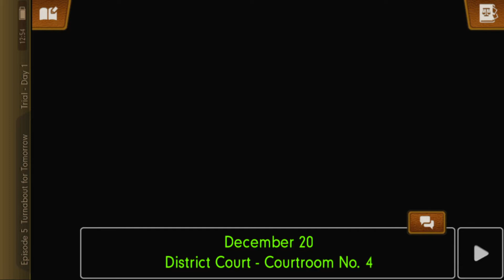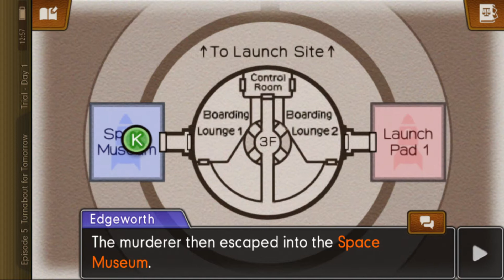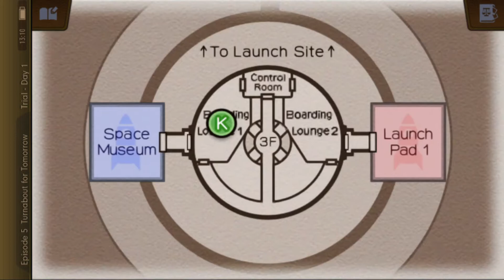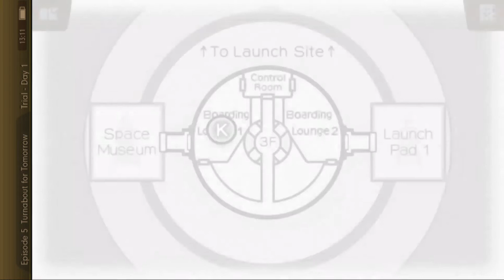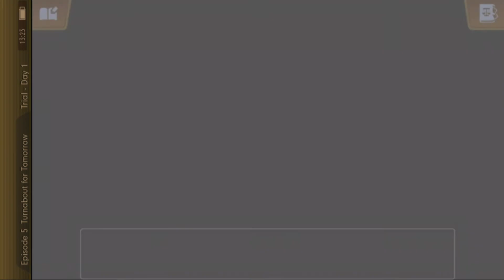Ace Attorney: Dual Destinies Playthrough | Part 65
What is Ace Attorney: Dual Destinies?

Ace Attorney: Dual Destinies is a visual novel adventure video game developed and published by Capcom. It is the fifth main entry in the Ace Attorney series, and was originally released for the Nintendo 3DS in 2013, with iOS and Android versions following in 2014 and 2017.

The game is set around a year after the previous game, Apollo Justice: Ace Attorney, in a time where the court system has entered a dark era of false charges and fabricated evidence, caused in part by the event that led to Phoenix being unjustly disbarred.

The player takes the roles of three defense attorneys Phoenix Wright, Apollo Justice and Athena Cykes, who defend their clients in multiple cases and try to restore confidence in the courts. The gameplay is split into investigation sections, where the player searches for evidence and talks to witnesses, and trials, where they search for inconsistencies between witness testimonies and the evidence.

The player can use some character-specific gameplay mechanics: Phoenix can see "psyche-locks" over witnesses who are hiding something; Apollo can spot visual cues in witnesses that indicate lying; and Athena can detect conflicting emotions in witnesses' voices.

Dual Destinies is a visual novel adventure game in which the player takes the roles of three defense attorneys: Phoenix Wright, Apollo Justice, and Athena Cykes. The player aims to solve multiple cases and get their clients declared not guilty, which is how the game's episodes are cleared.

The gameplay is split into two types of sections: investigations and trials. During investigations, the player goes to the crime scene, where they have access to a menu with four options: examine, which brings up a cursor used to search for evidence and clues; talk, which lets the player interview a witness at the current location, choosing from a number of a topics to discuss; present, which lets the player show the witness evidence; and move, which brings up a list of locations the player can choose to go to.

At some points, the player can use Apollo's "perceive" mechanic to watch for visual cues in a witness as they are talking, such as a twitching eye, that indicate that they are lying. The player can also sometimes use Phoenix's "psyche-lock" mechanic to see locks on the hearts of witnesses who are hiding something.

During trials, the player cross-examines witnesses. They can move backwards and forwards through statements in the testimony, and can choose to press the witness for more information on a particular statement; sometimes, the witness will revise their testimony based on this.

If the player spots a lie or a contradiction in the testimony, they can present evidence to demonstrate the contradiction. If the player presents incorrect evidence, the judge's confidence in the player will be lowered; if the judge's confidence in the player is depleted, the game ends.

At some points, the player can use Athena's "mood matrix" mechanic to detect conflicting emotions in witnesses' voices during their testimonies, such as sudden happiness in the middle of fear. Four different emotions can show up in testimony analyses – happiness, anger, shock, and sadness (the icon of which also represents fear) – which will light up with different intensity.

The player goes through the testimony, and aims to determine the cause of the conflicting emotion. Near the end of trials, when the player is close to solving the case, they can use the "revisualization" mechanic to look back at known facts and make a series of deductions by picking the right choices, to reach a conclusion.